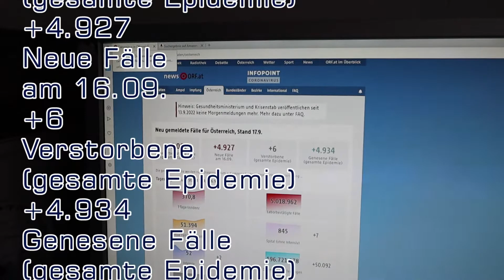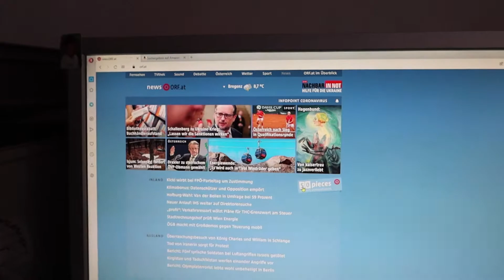NeulengbachVLog 2022-09-17 | heute mit verrücktem Rasenroboter in Not | Rasenmäher fail | CV-00917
00:00:00 der I am back
00:01:02 blaue Wolken und Titel
00:01:28 ich bin so schnell
00:04:12 es is ja eh scho wuascht
00:05:27 schneutzen gehört dazu liebe Kinder
00:14:03 ich war zu lange da
00:15:34 die Covid19 Zahlen
00:16:05 in der Wildnis
00:17:07 bis später bis dann
00:17:21 vor und zurück